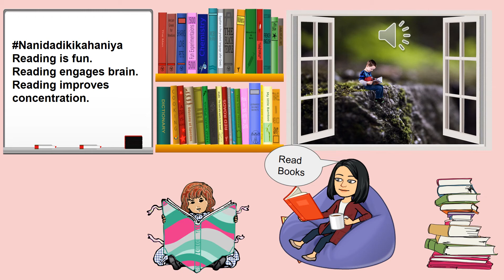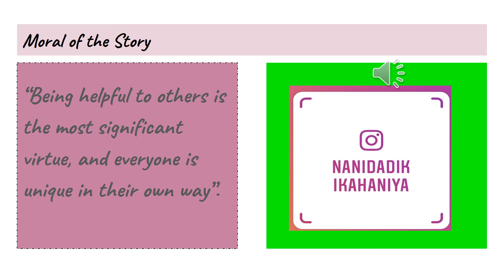Lion and Mouse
Lion and Mouse, Virtual Stories, Nanidadikikahaniya, Social-Emotional Learning
Hindi stories, Moral Stories